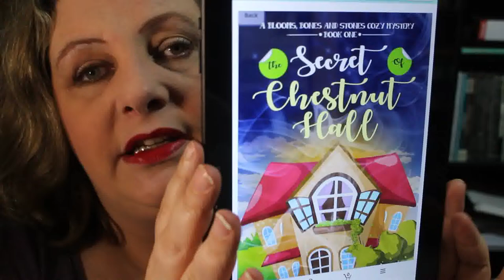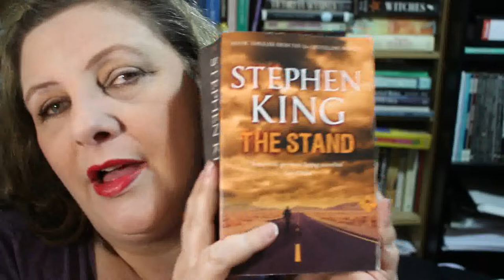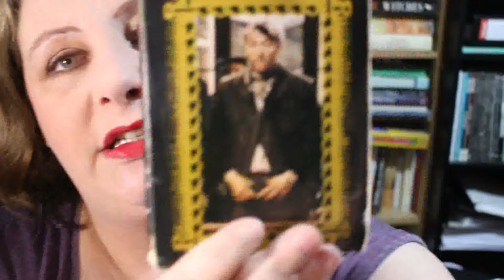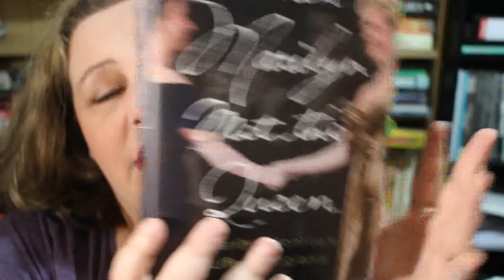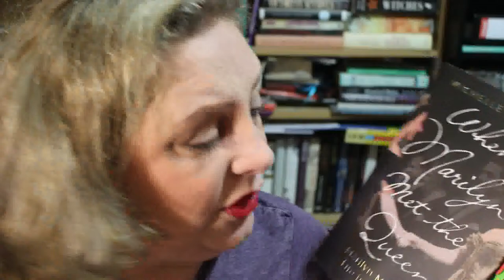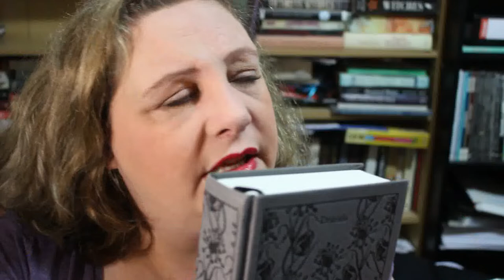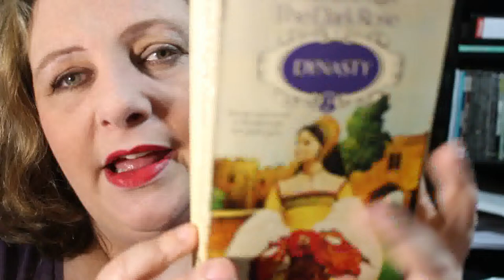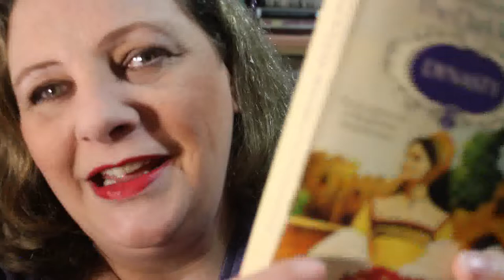February Reading Wrap Up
Amazon wish list